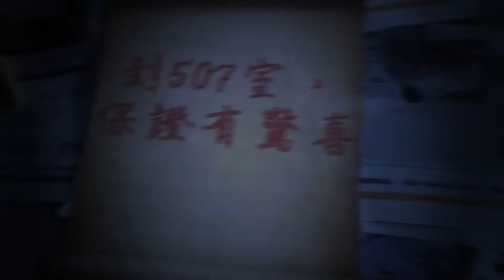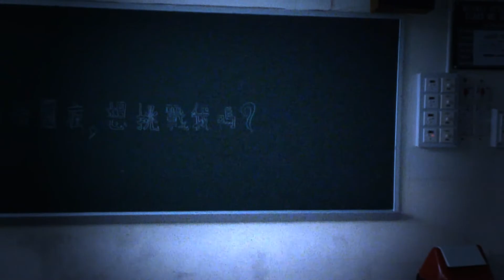OUTLAST SFAC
AIRMAN給了一條片
我試試用我的SONY VEGAS技術為它加上一絲恐怖感